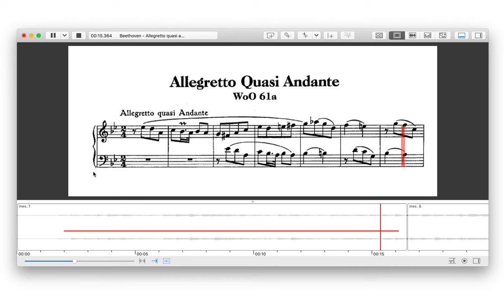05. EasyCursor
iAnalyse 5 is an application to create musical analyses and listening guides.